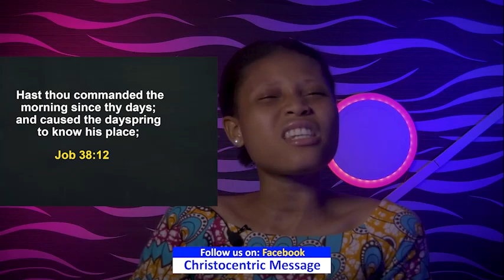THURSDAY SECRETS, 13TH OCTOBER 2022 - APOSTLE JOSHUA SELMAN | Commanding Your Morning